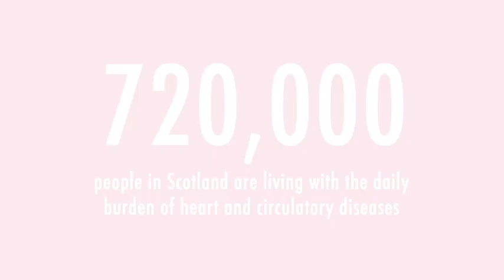Katie Archibald International Women's Day Intro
Today, 7 women in Scotland will die from coronary heart disease.

For International Women's Day Heart Research UK and Scottish Women in Sport have partnered on a campaign to get more Scotswomen moving to reduce their risk of coronary heart disease by interviewing some of the top Scottish sportswomen competing today.

We are the women taking on heart disease.